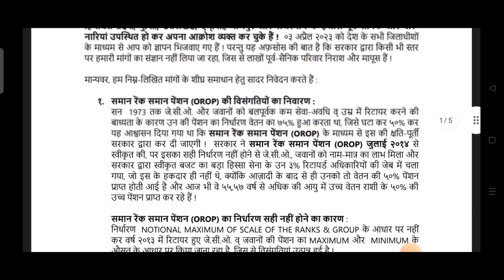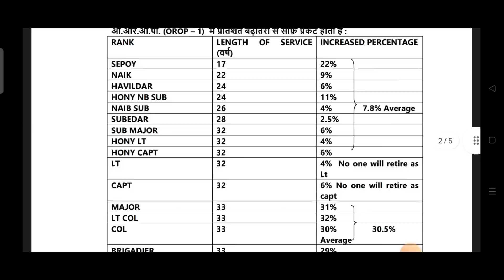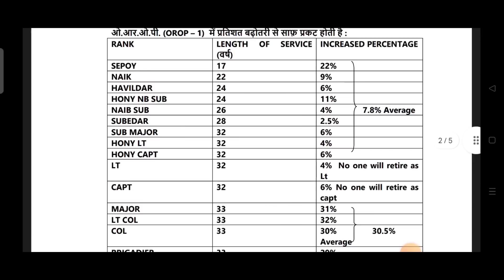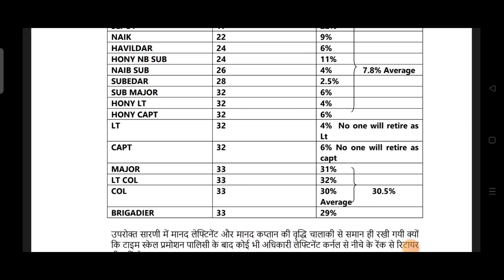OROP-2 गुड न्यूज़ , पर PCDA और कोर्ट का तोहफा DA/DR,(Good news) |OROP-2 ARREAR जारी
8thpaycommission PCDACIRCULAR667 ops oldpension oldpensionscheme cgda JCO CHM CQMH RHM BHM SEPOY GCHS aprilpension खुशखबरी, OROP-2 पर PCDA और कोर्ट का तोहफा DA/DR | OROP-2 ARREAR जारी! Equal MSP & 8th CPC

OROP 2
OROP-2
OROP EX-SERVICEMAN
OROP PENSION
OROP NEW NEWS
OROP1
OROP3
PCDA
PCDA ALLAHABAD
PCDA NEWS
PCDA OFFICE
PCDA ALLAHABAD ARMY PENSION LATEST NEWS
PCDA SPARSH
SPARSH
PCDA PENSION
PCDA PENSION ALLAHABAD PPO STATUS
PPO STATUS
PCDAO
PCDA ALLAHABAD PPO DOWNLOAD
sainik samachar
sainik welfare YouTube channel
orop table
pension portal
PCDA
OROP ARREAR PAYMENT SCHEDULE
DGR JOB
ONE RANK ONE PENSION
AGNIVEER
AGNIPATH SCHEME
ARMY NEWS
FAUJINEWS
Defence news